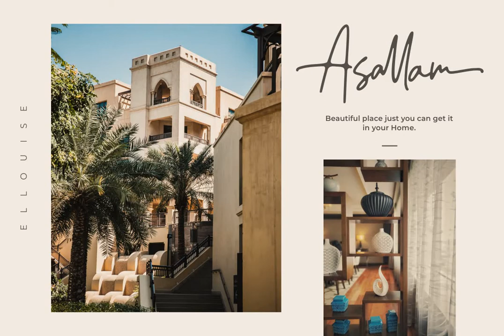Ellouise Font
Download Ellouise Font at YouWorkForThem

Ellouise – Handwritten Font

Ellouise – Handwritten Font is made a naturally modern script with a fresh modern script; delivering a stylish script which is guaranteed to add an eye-catching appeal to your logo designs, brand imagery, quotes, product packaging, merchandise & social media posts

- Simple installation

- Work for Windows or MAC

- PUA Encoded Open

- Versatile for poster, logotype, labels, book cover

- Supported for: Adobe Illustrator, Photoshop, Shillouette, Corel Draw, Indesign, and Procreate (updated)